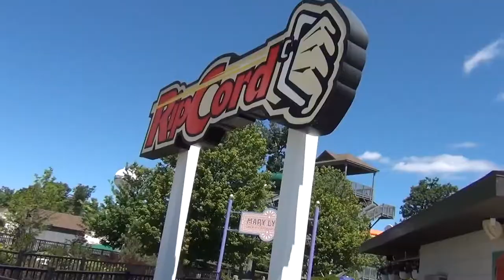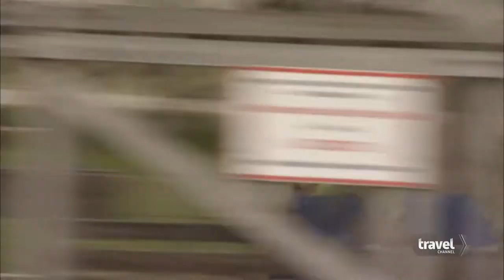Michigan's Adventure Collection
Roller coaster capital of Michigan!